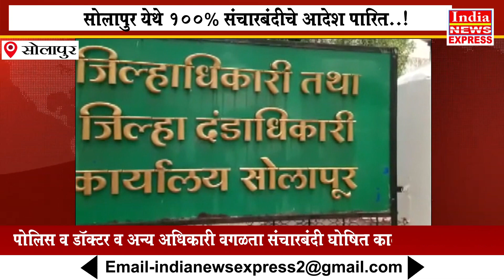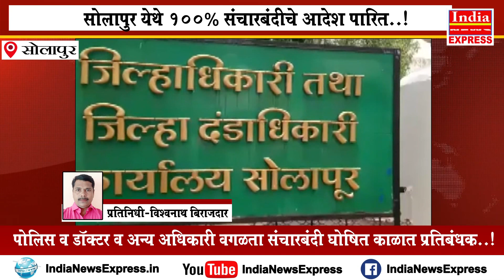Solapur# सोलापूर-१००% संचारबंदीचे आदेश पारित...!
Solapur# सोलापूर-१००% संचारबंदीचे आदेश पारित...! Corona Update